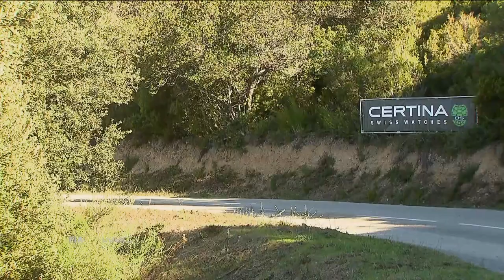WRC - Che Guevara Energy Drink Tour de Corse 2016: Bertelli´s broken Intercom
FIA World Rally Championship - WRC - Che Guevara Energy Drink Tour de Corse 2016: Lorenzo Bertelli / Simone Scattolin (F.W.R.T.) handling a broken Intercom during the "Rally of 10.000 corners" - watch all Onboard Videos on WRC+ (one-month free trial on October, use Promocode OCT2016!)